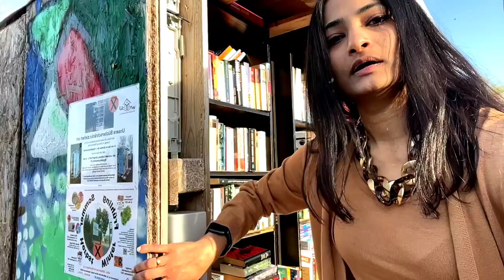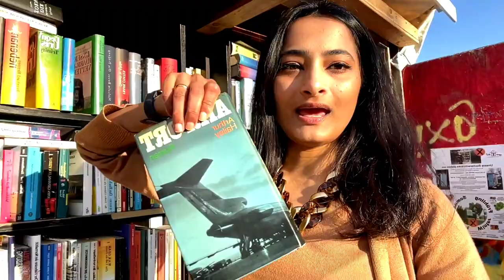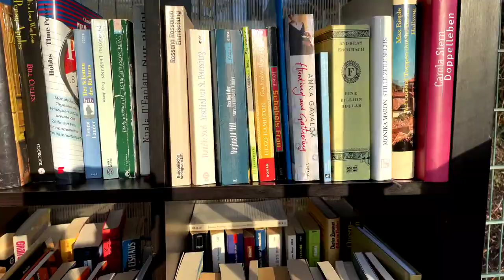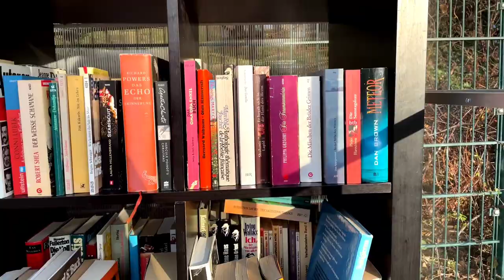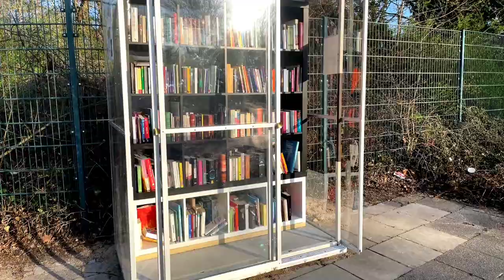Popular Public Book Shelf in Germany | Malayalam Vlog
A public bookcase Öffentlicher Bücherschränke) which is highly popular in Germany is a cabinet which are freely and anonymously used for the exchange and storage of books without the formalities and bureaucracies associated with libraries. These shelves are made of robust and weatherproof design which are available at all times.